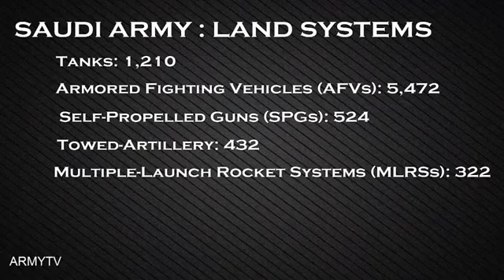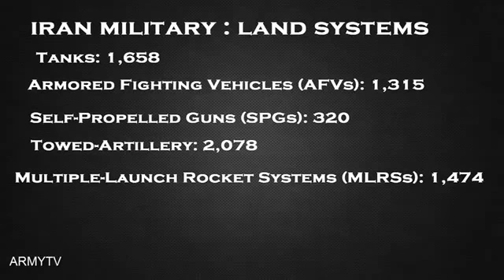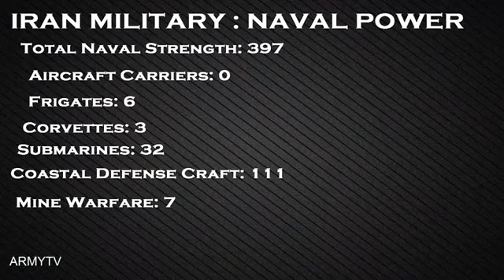SAUDI ARABIA 🆚 IRAN detailed comparison 2018 must Watch